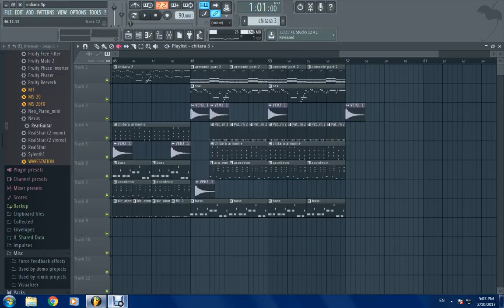Indiana Alin Gheorghe Avaramu remix by DJ Jimmy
Ce ziceti va place? are rost sa ma ocup de ea sa o termin?